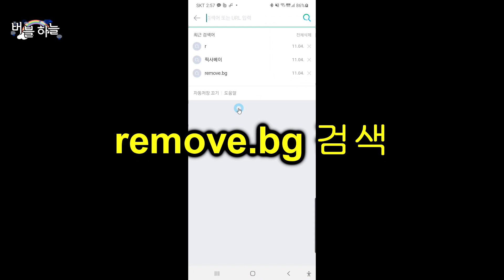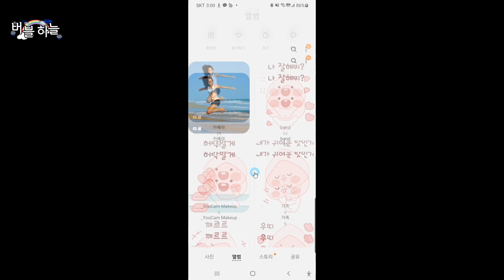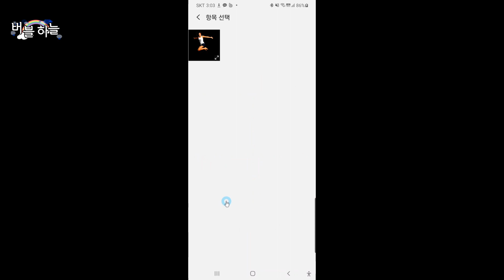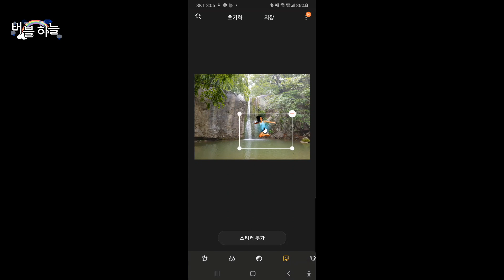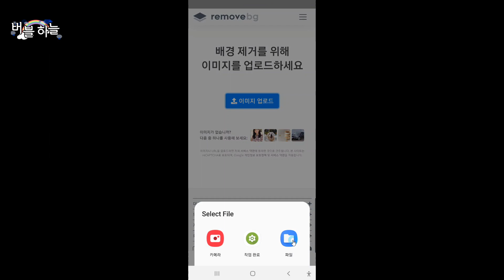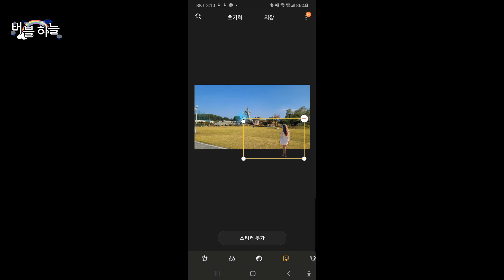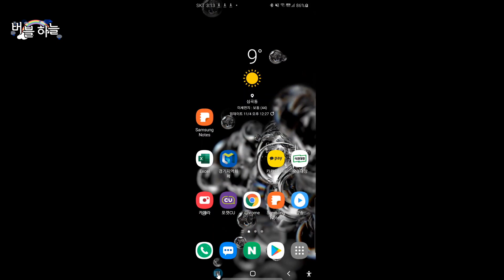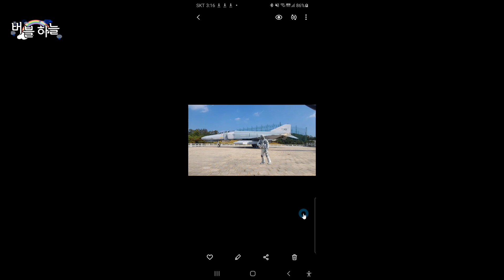스마트폰에서 사진 합성하는 방법 한글자막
스마트폰에서 사진의 배경을 제거한 인물이나 사물을 아주 간단하게 원하는 다른 배경사진에 합성 할수있는 방법입니다